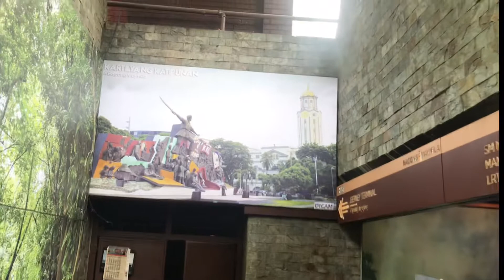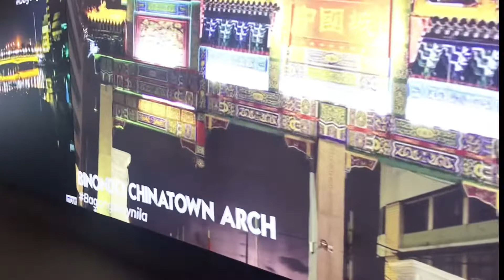INTRAMUROS KAY GANDA